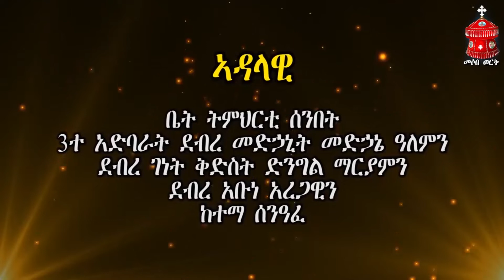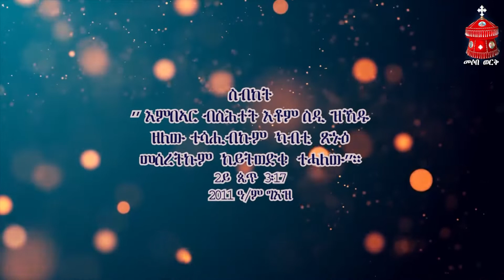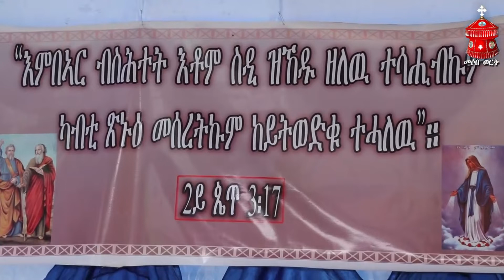መሶበ ወርቅ - Mesobe Werq፣ ዓውደ ስብከት/ካብቲ ጽኑዕ መሰረትኩም ከይትወድቁ ተሓለው 1ይ ክፋል